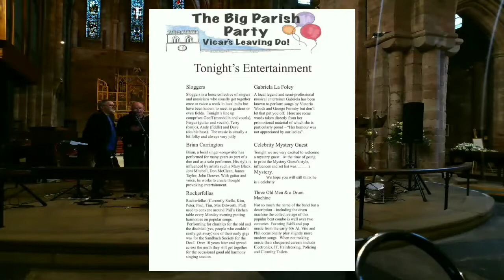Vicar's leaving do - Shrewsbury Abbey 30/04/2022